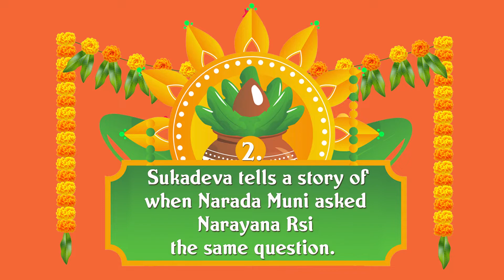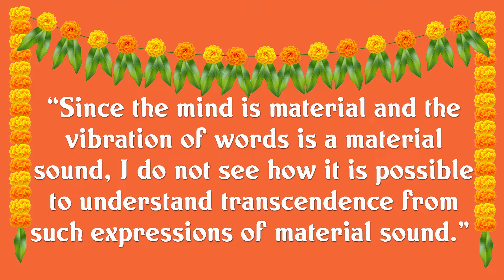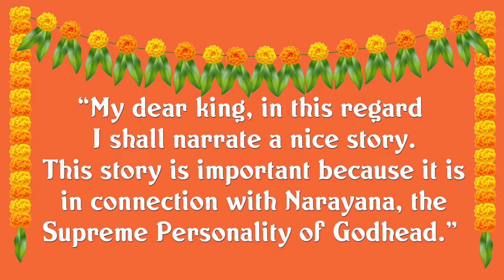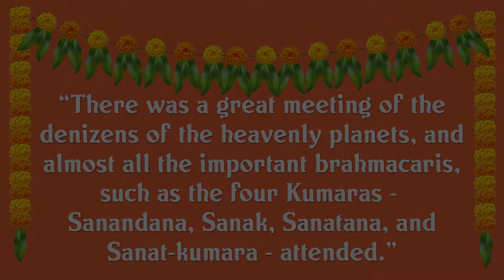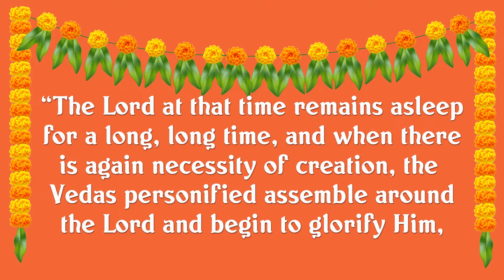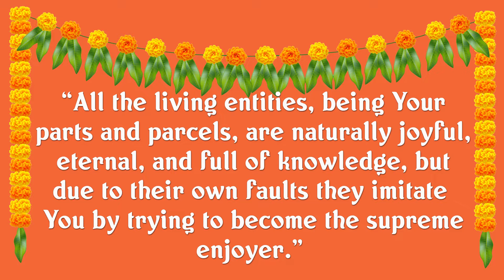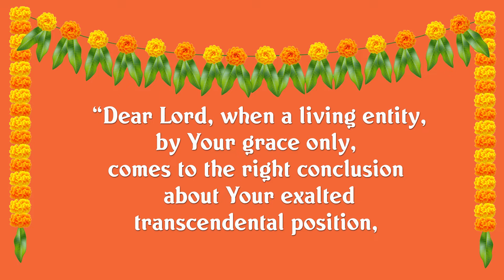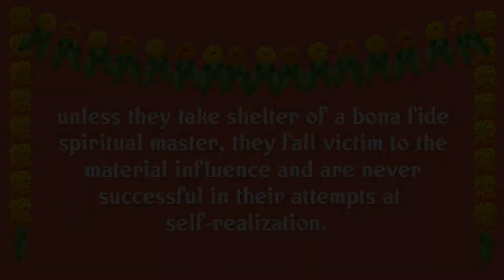PRAYERS BY THE PERSONIFIED VEDAS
This 17 minute video attempts to convey just some of the verses from the 66 page chapter of the Krsna Book .